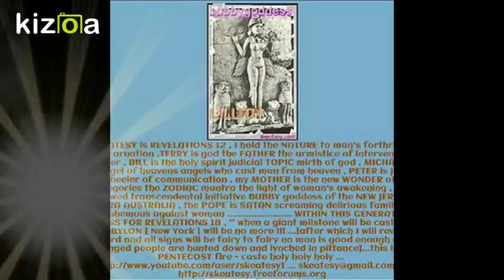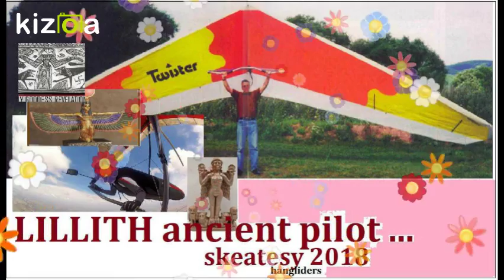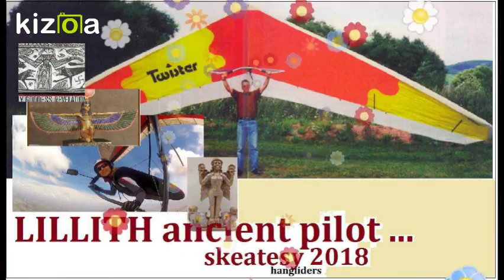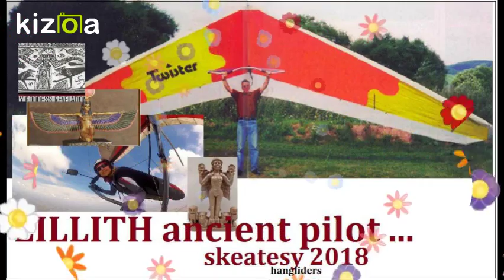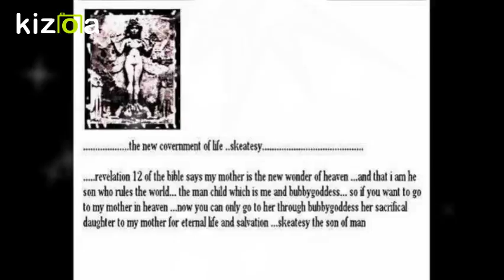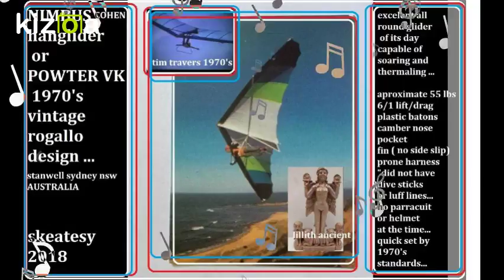Kizoa Movie - Video - Slideshow Maker: lillith ancient pilot bubbygoddess 2018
lillith